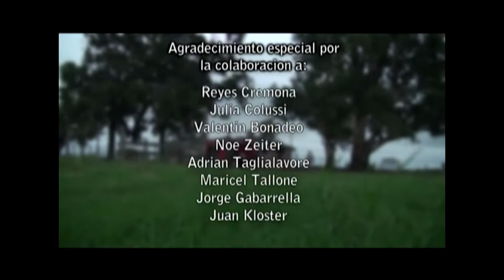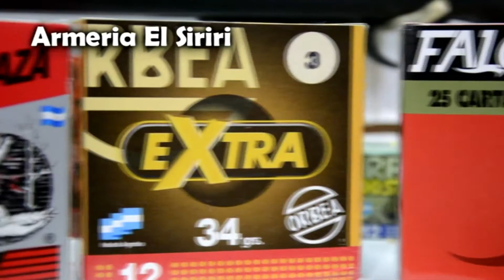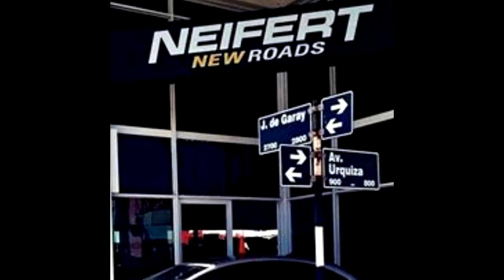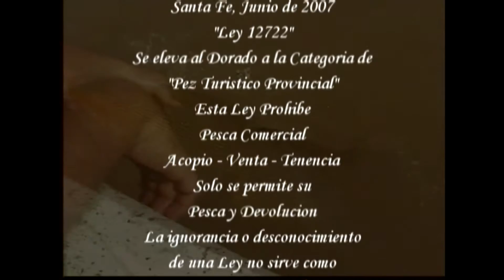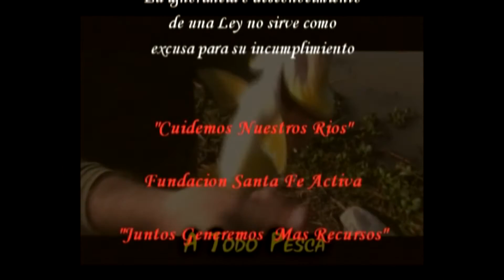MANDUVES AMARILLOS EN SANTA ROSA 404 Programa Ya Emitido